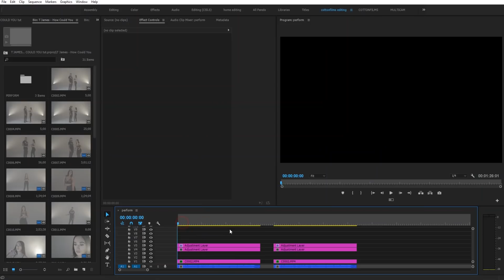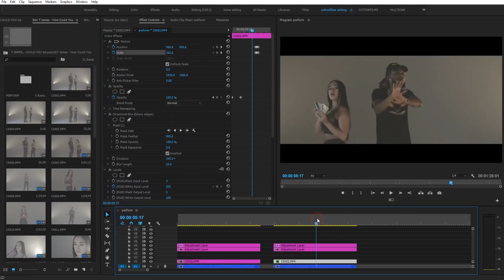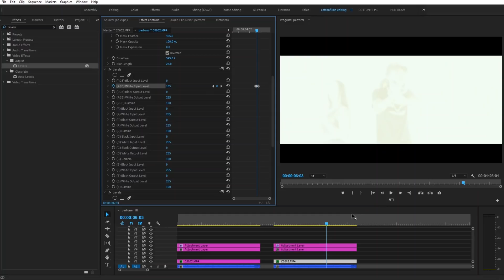EPIC Pump Flash Music Video Effect | Adobe Premiere Pro Tutorial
Today I teach you how to create an epic pump flash video effect in adobe premiere pro cc.

CAN WE GET THIS VIDEO TO 100 LIKES?

PANASONIC GH5

PANASONIC GH4

SONY A7S II

PANASONIC 12-35mm 2.8

TAMRON 17-50mm NON VC

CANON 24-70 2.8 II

CANON 50mm 1.4

ZEISS 28mm 2.0

IKAN VK7I

DEVIN GRAHAM GLIDECAM

GIOTTOS TRIPOD

FLUID TRIPOD HEAD

RODE VIDEO MIC GO

KINO FLO 4FT 4BANK

SANDISK EXTREME 64 GB MEMORY CARD

HP ENVY LAPTOP

LOGITECH MX MASTER
Contact Cotton

THEY CALL ME COTTON, FILMMAKING TUTORIALS, MUSIC VIDEO TUTORIALS, HOW TO BE A FILMMAKER, FILMMAKING TIPS AND TRICKS, CINEMATOGRAPHY TIPS, CINEMATOGRAPHY TUTORIALS, HOW TO MAKE BETTER VIDEOS, VLOGS, BEHIND THE SCENES, SHORT FILMS, AND MORE!